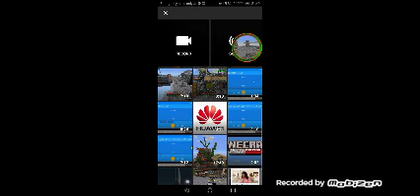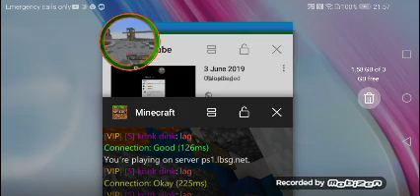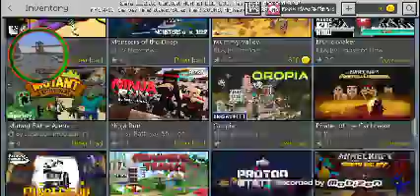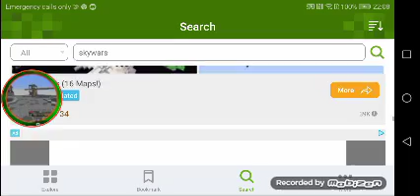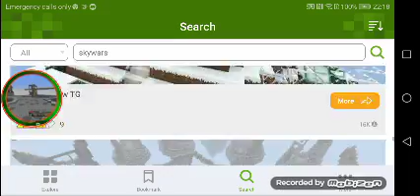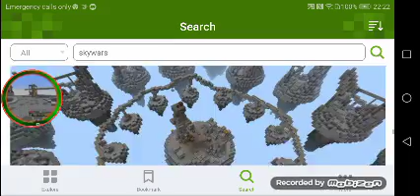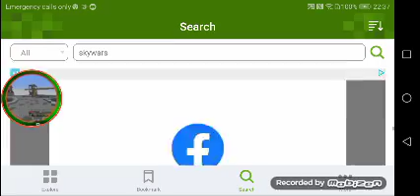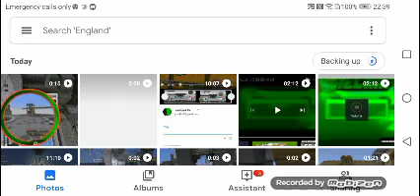4 June 2019